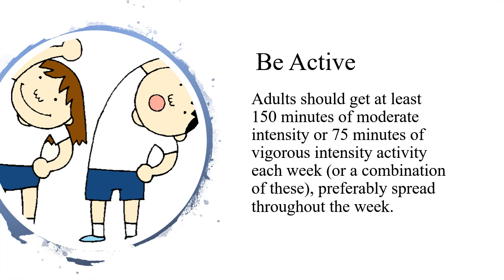5 tips staying healthy